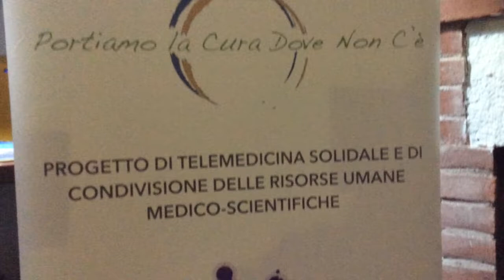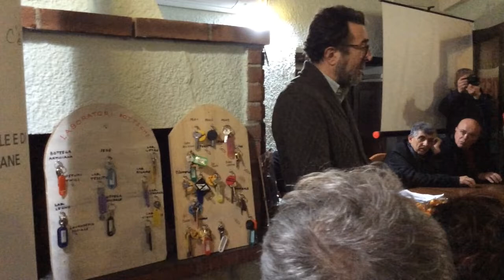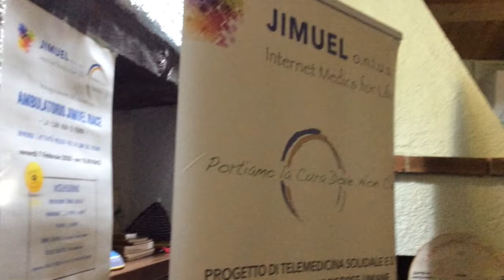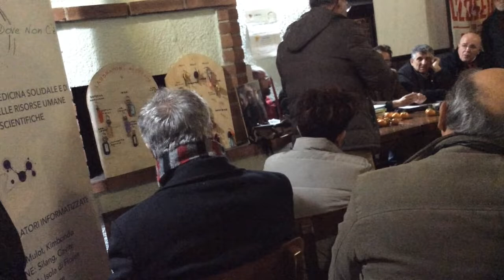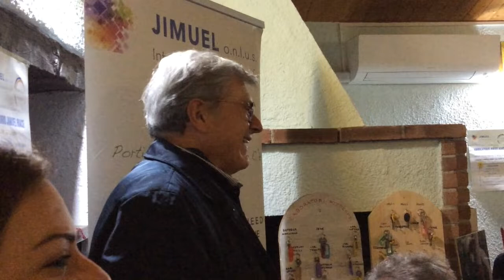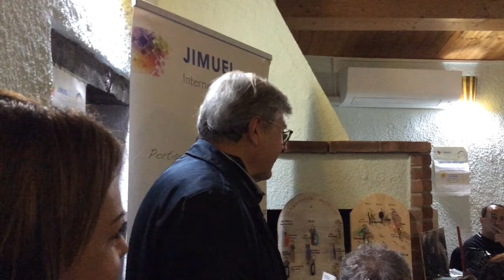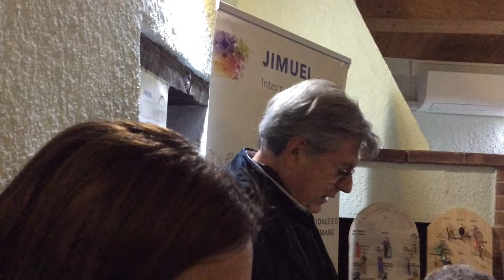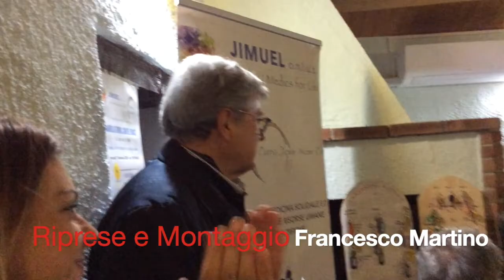Inaugurazione Ambulatorio Riace : Interventi Ercole, Isidoro, Sasà, Mario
Interventi di apertura di Ercole Macrì, Isidoro Napoli, Sasà Albanese e Mario Arispici